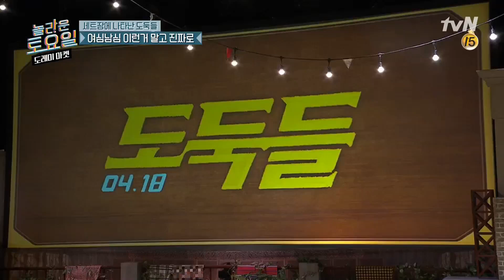[놀토레코드] 최강창민 X 규현 편 | (배꼽)도둑들 입장! 컨셉에 (너무) 충실했던 도레미들(feat. 껍던씸) | Amazing Saturday EP.104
놀라운토요일 EP.104 최강창민 X 규현
놀토 레전드 다시보기 📀